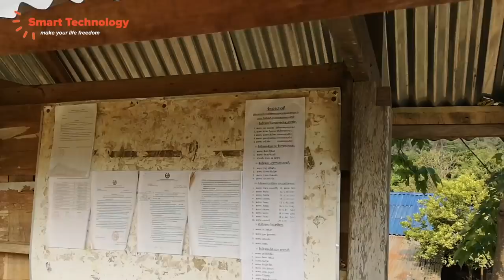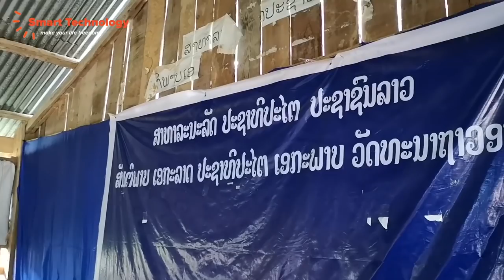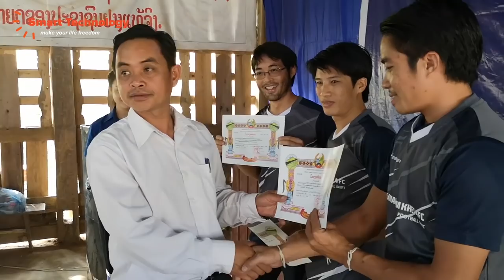ໂຮງຮຽນຂອງຂ້ອຍ ມ.ສ ແວ່ນ - My school - โรงเรียนของผม - Trường học của tôi - 我的学校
ຫວນຄືນໂພນດອກຄຳ, ມ.ສ ແວ່ນ(ເຂດ 4), ເມືອງຊຳເໜືອ, ແຂວງຫົວພັນ